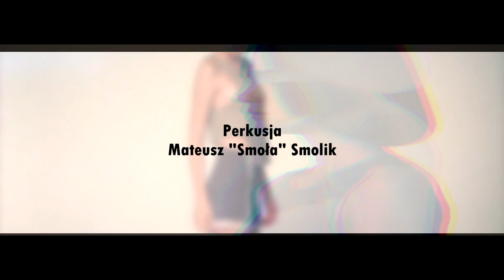HighLevelHate feat. bas - Paweł"Pavlo"Pasek ( Virgin Snatch ) -"Death Ends..." OFFICIAL PROMO VIDEO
HighLevelHate
Metal band from Krosno (Subcarpathia - Poland)
Video (MashUp) for the first Promo Single - "Death Ends..."
Music & Liryc - HighLevelHate
Home Recording
Production (Mix & Master) - Seb Dural
DS PHANTOM Studio in Bristol (GB)
Production of "MashUp Video" - Bart Pruszkowski, Studio B14 Video Postproduction

Guested bass guitar in "Death Ends..." - Pawel "Pavlo" Pasek (Decapitated, Virgin Snatch)

HighLevelHate:

git - Wojciech "Dziub" Dziubek
drums - Mateusz "Smoła" Smolik
bas - Jakub Skrzypiec
voc - Przemysław "Kosa" Koszelnik

Liryc:

Cancer...
Growing Price
Clenched fists
Can not break me!
Biopsy...
Human wreck.
Deaf to pain.
My cuts pure hate!
Therapy...
Chemical drip
Oxygen Mask
Cruel agony on face!
Scarred...
Septic Shock
Fear Campaign
Psychotropic drugs!

Ref:
Why?
Ends My Life
My song
My poem for... You
Why?
Ends Our Time
Our love
Our road for...

Human...
Request grace
Scorn for hope
Turned Thumb Down!
Silence...
Empty eyes
Peace of mind
Death ends suffering!